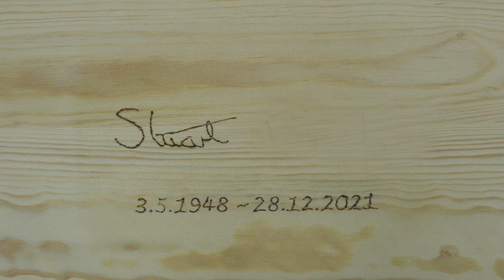How to make a coffin or a casket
This is the saddest commission I've ever had, but it's been a privilege to make a casket for my friend Stuart.